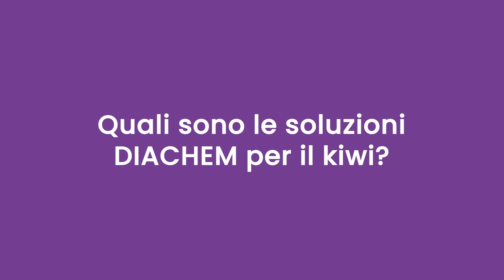La Kiwi Exhibition secondo Diachem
Andrea Pedrazzini racconta perché partecipare alla Kiwi Exhibition e le soluzioni Diachem per il kiwi.